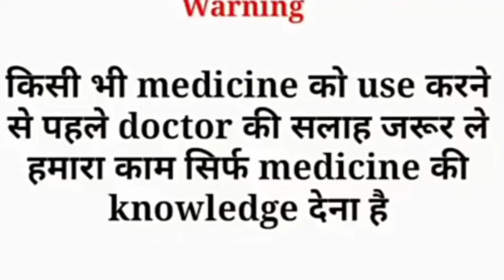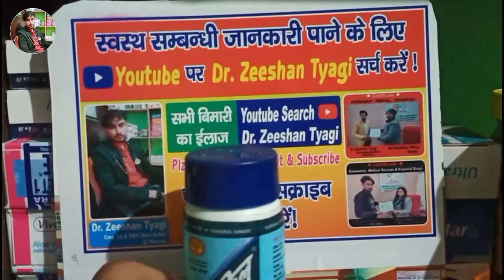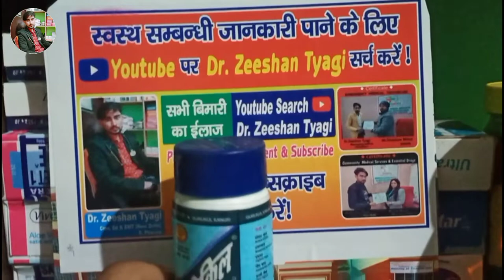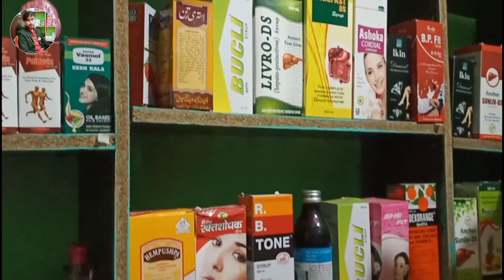Payokil Dant Manjan // Gurukul kangri pharmacy |2022 Hindi